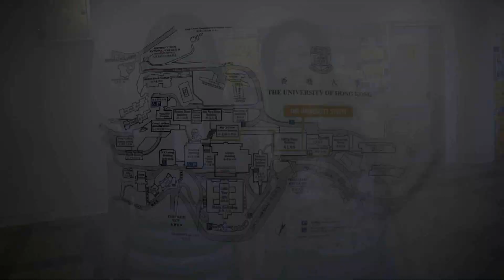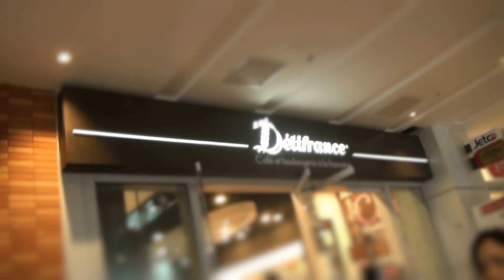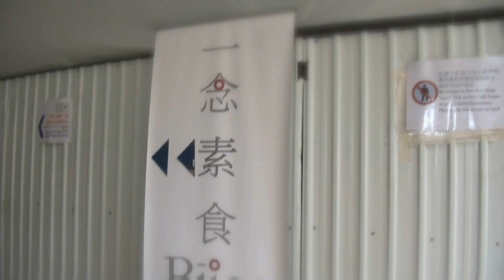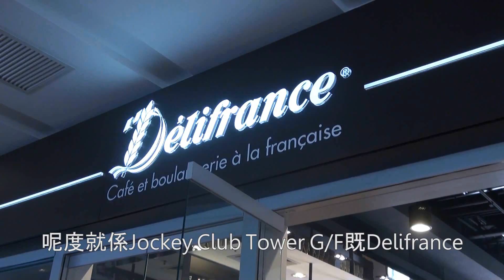CTV新校園新餐廳搵食記 ㊣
港大新學期又有新地方搵食！ Campus TV宜家就帶你走遍本部及新校園，睇下佢地有咩特色有咩好食。

Lumos, CAMPUS TV, HKUSU, Session 2012